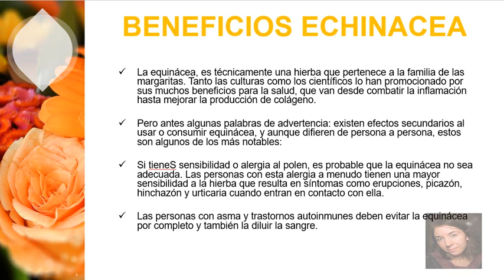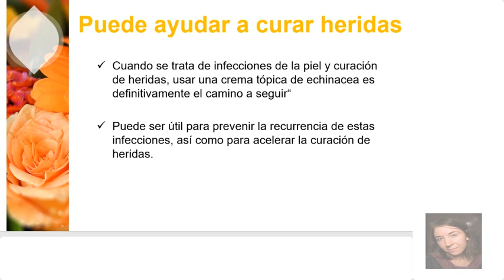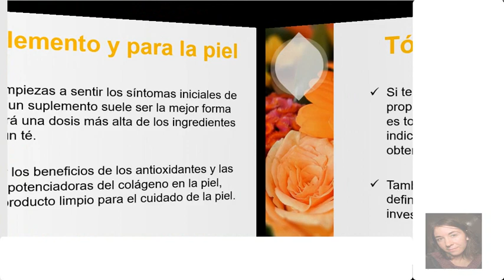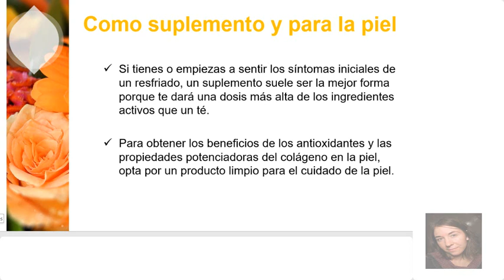Beneficios De La ECHINACEA [Para Que SIRVE y Como Se TOMA] 🌻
En este video vas a descubrir los beneficios de la echinacea, para que sirve y como se toma. No te lo puedes perder!

La equinácea, es técnicamente una hierba que pertenece a la familia de las margaritas. Tanto las culturas como los científicos lo han promocionado por sus muchos beneficios para la salud, que van desde combatir la inflamación hasta mejorar la producción de colágeno.

Pero antes algunas palabras de advertencia: existen efectos secundarios al usar o consumir equinácea, y aunque difieren de persona a persona, estos son algunos de los más notables:

Si tieneS sensibilidad o alergia al polen, es probable que la equinácea no sea adecuada. Las personas con esta alergia a menudo tienen una mayor sensibilidad a la hierba que resulta en síntomas como erupciones, picazón, hinchazón y urticaria cuando entran en contacto con ella.

Las personas con asma y trastornos autoinmunes deben evitar la equinácea por completo y también la diluir la sangre.